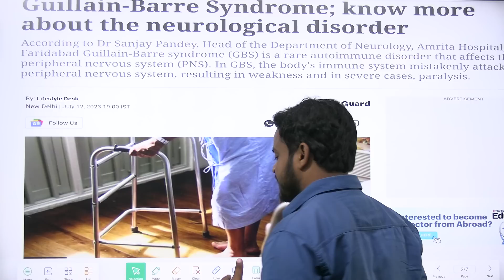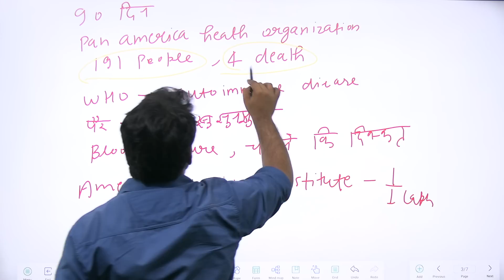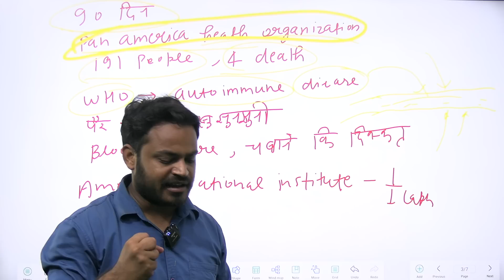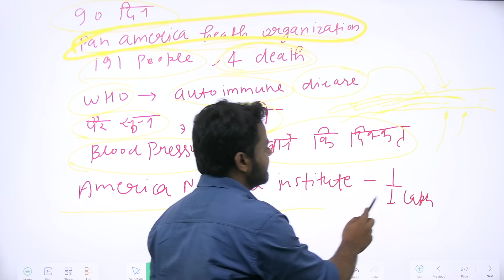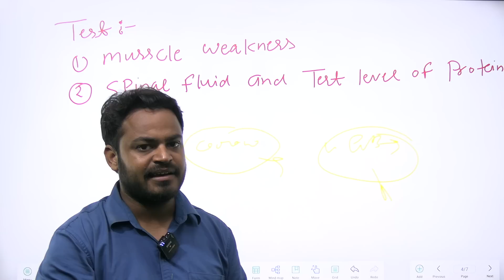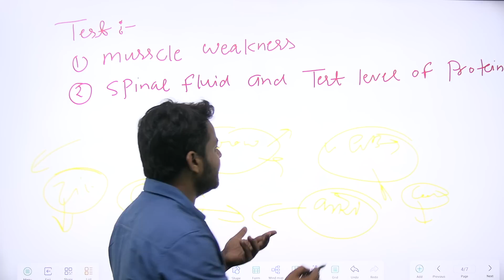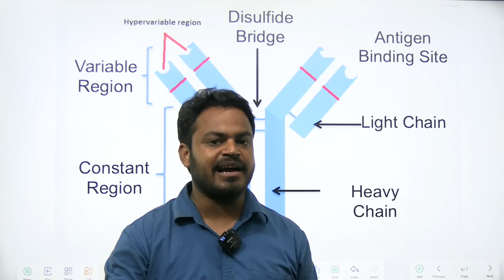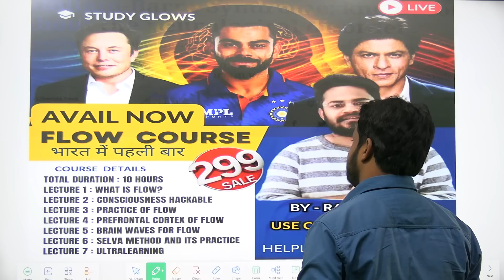Guillain-Barre: What is this neurological disorder — and how is it linked to COVID-19